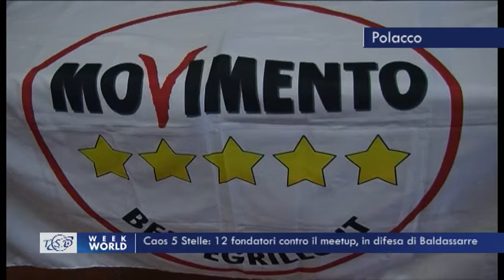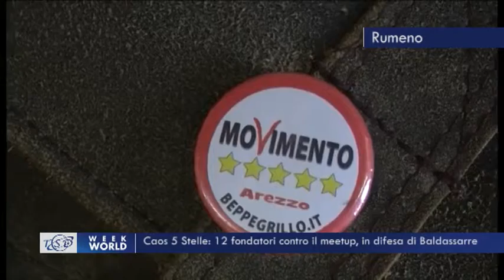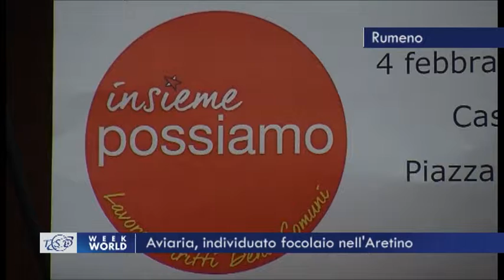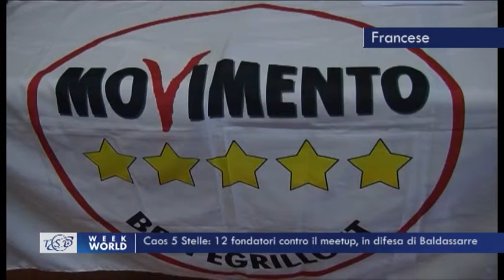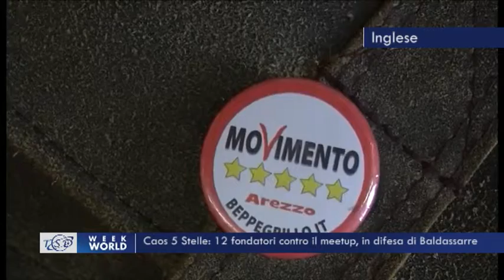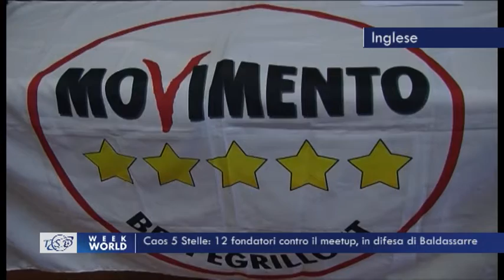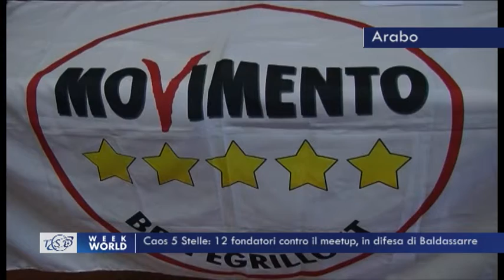TSD Week World - 7 febbraio 2015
Il sommario del tg multilingue:

- Madonna del Conforto, la fiaccolata dei giovani per la pace
- Arezzo fuori da Expo, Ghinelli: "Errore imperdonabile"
- Caos 5 stelle: 12 fondatori contro il meetup in difesa di Baldassarre
- Aviaria, individuato focolaio nell'Aretino
- Fratres, 7 mila donazioni di sangue in un anno
- Torna il Carnevale dell'Orciolaia ad Arezzo